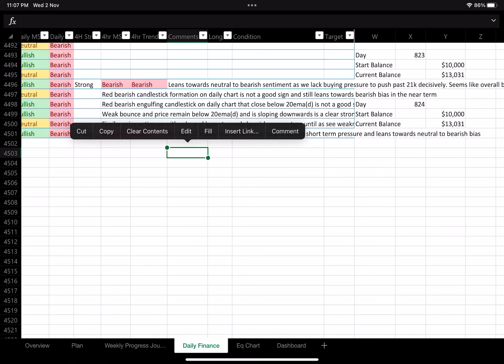1000 days challenge day 824